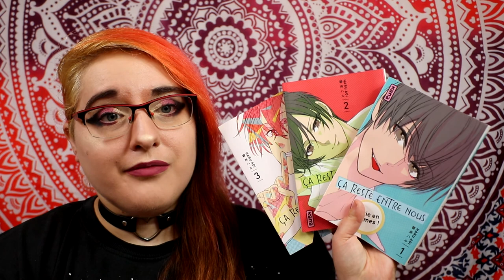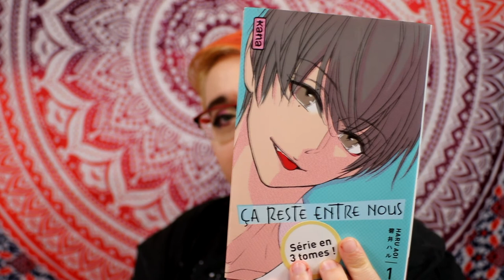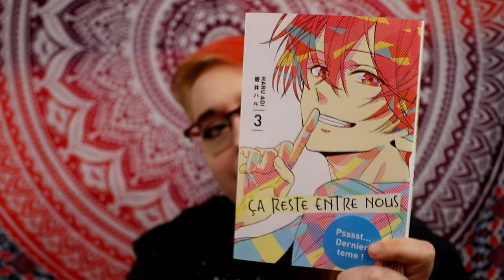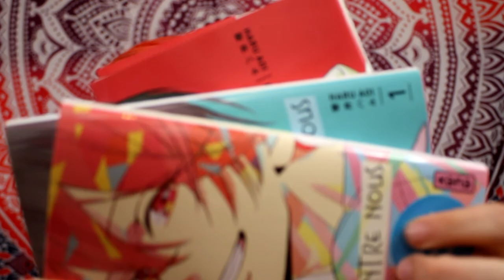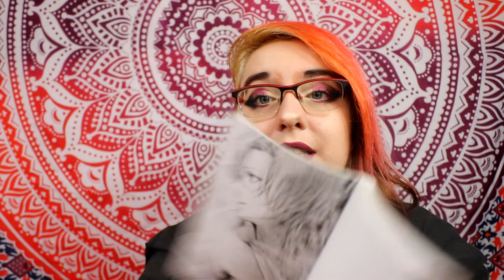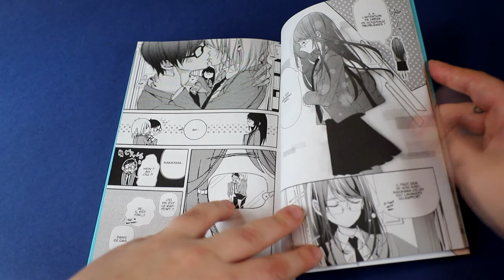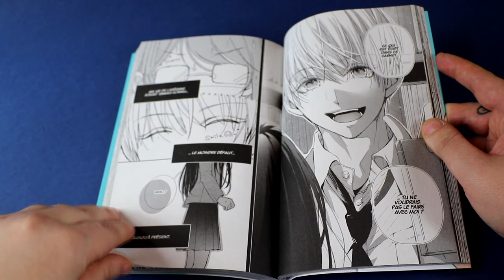[critique manga] Ça reste entre nous (Kana)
Résumé
Towako, présidente du conseil des élèves, est autant réputée pour sa moralité irréprochable, qui lui vaut la confiance des enseignants et des élèves, que pour sa haine apparente des garçons. Sa rencontre avec Yui, un élève plus jeune, va dévoiler un aspect caché de sa personnalité et engendrer le début d’une relation « interdite »…